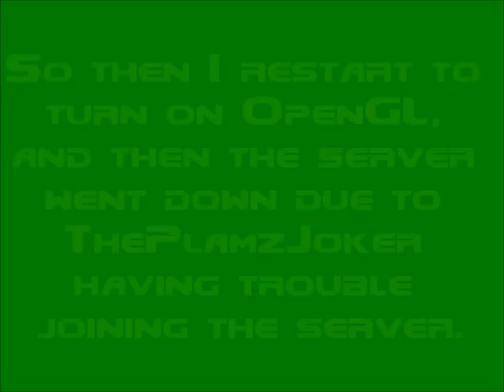Another Big Zandronum Online Co-Op Video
Here's another Zandronum online co-op video I did with some friends. It's not as big and crazy as the first one, but I still had fun.

I also did this with a guy named ijast2, but he doesn't have a Twitter account.

WADs Used:
doomcenter-b90c.pk3:

Credits:
Chat Program: Skype
Footage Recorder: Fraps
Movie Made With: Windows Live Movie Maker